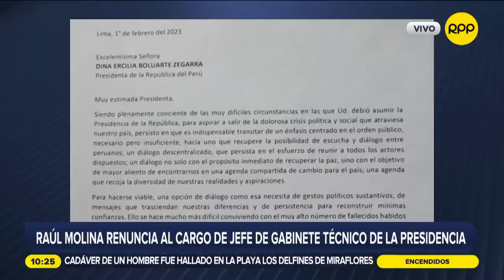¡LO ÚLTIMO! Raúl Molina, jefe del gabinete de asesores de la Presidencia, renunció al cargo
El jefe del Gabinete Técnico de la Presidencia de la República, Raúl Molina, renunció a su cargo a través de una carta remitida a la presidenta de la república, Dina Boluarte.